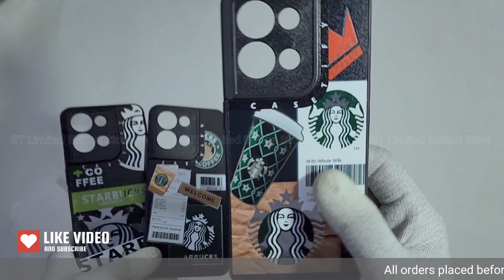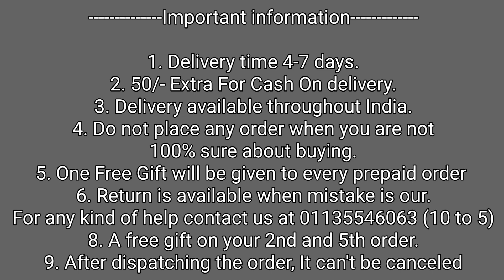OPPO Reno 8 Stylish Starbucks Back Cover ! OPPO Reno 8 Best Back Cover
50/- extra on cash on delivery

1. Delivery time 4-7 days (maximum)
2. No extra delivery charges
3. Delivery available throughout the India, MAKE UNBOXING VIDEO ON EVERY PRODUCT.
4. Do not place any order when you are not 100% sure about buying
5. Return policy is available only when we mistakenly sent you the wrong item. 1st UNBOXING video will be required for return to be accepted.
6. You will get a mail of your tracking id if you have placed the order from the website.
8. We give guarantee on all of our products
9. A mobile speaker Grill Speaker is free with every prepaid order.

Bhupender & Tarun